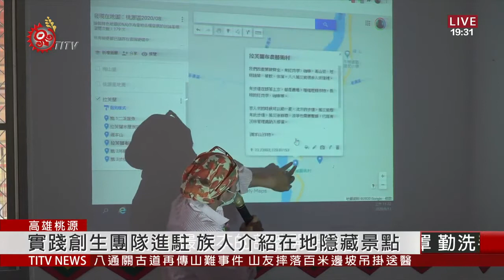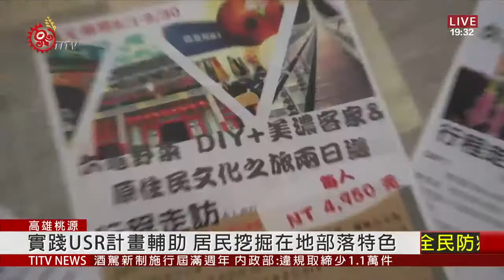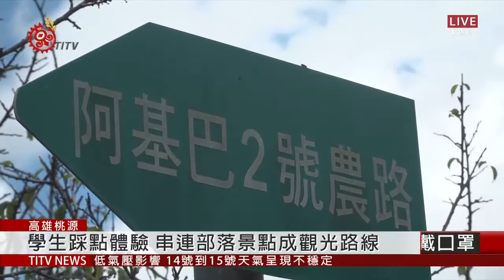實踐團隊進駐桃源 串連部落發展地方創生 2020-08-13 IPCF-TITV 原文會 原視新聞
族人在goolge地圖上，指出具有觀光潛力的部落景點。為了拓展桃源區觀光動能，高雄桃源區推動地方創生，邀請實踐大學團隊，13號來到拉芙蘭部落舉辦座談。族人表示，遊客來桃源區，多半是沿著南橫公路遊玩，但其實各部落還有不少「隱藏景點」，希望推薦給民眾體驗。

實踐大學USR計畫執行祕書提到，地方創生除了考察部落歷史，更強調和當地居民的生活連結，因此希望讓居民自己發掘部落特色，任何生活的小角落，可能也具有觀光價值。

實踐大學USR計畫執行祕書提到，彙整意見後，會先讓學生踩點體驗。族人也期望趁著這次機會，將各部落不同的景點連結，建立一條觀光路線，讓遊客更了解桃源區的人文風情。